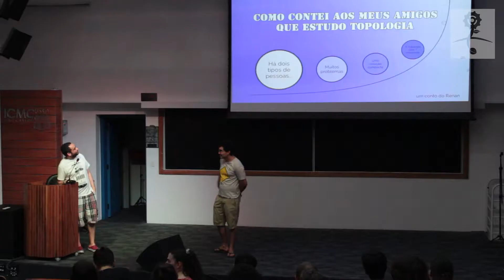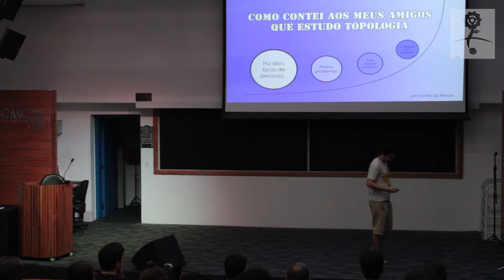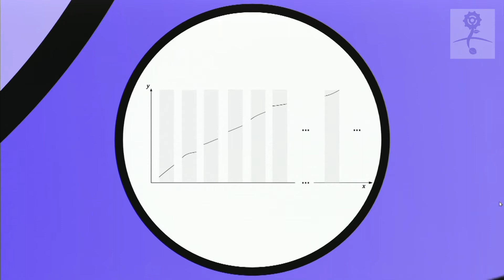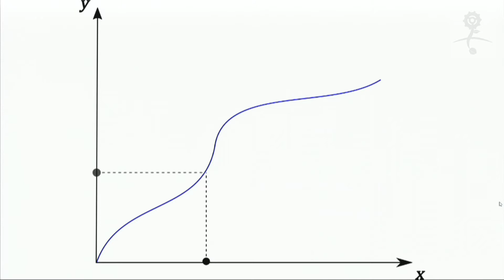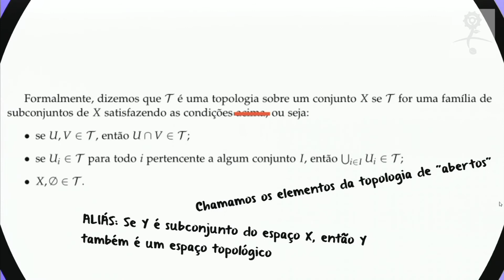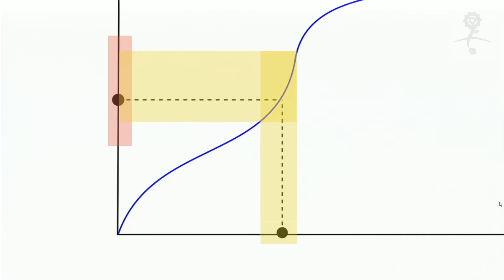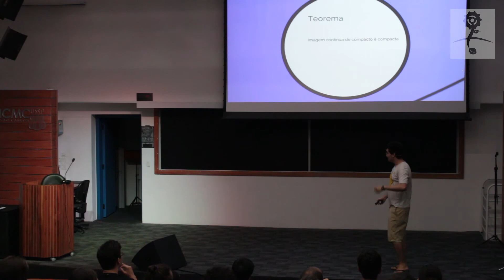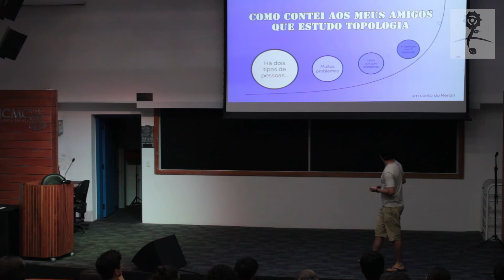Íntegra - Seminário de Coisas Legais: Como contei aos meus amigos que estudo Topologia Geral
A última edição do Seminário de Coisas Legais​ deste ano falou sobre topologia geral. O apresentador foi o Renan Mezabarba, aluno de doutorado do Instituto de Ciências Matemáticas e de Computação (ICMC) da USP em São Carlos. Confira a íntegra da apresentação!